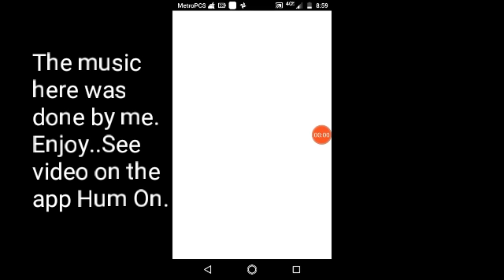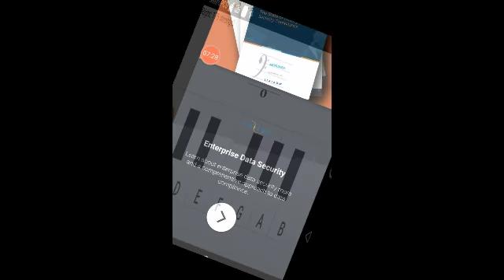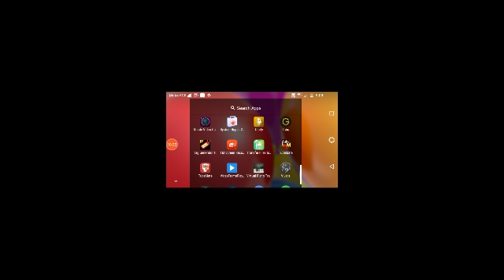Learn the base cleff.. Part of 2007 blues lead I did is last.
Learn the notes by the letters only and by repitition.  Did over 250 notes . Missed Two ..hit wrong notes. A professional could do a thousand fairly quickly.